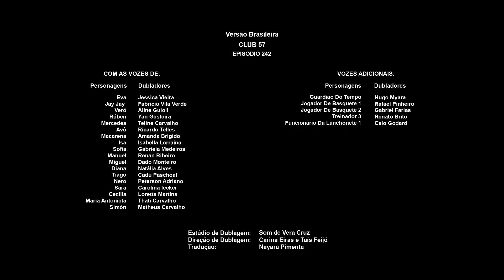Club 57 2 | Avance del Capítulo 43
¡Bienvenido a Central Club 57!

Club57 está en su temporada 2 de: ¡Lunes a Viernes!

[FINAL]